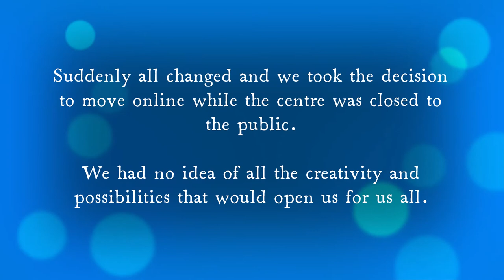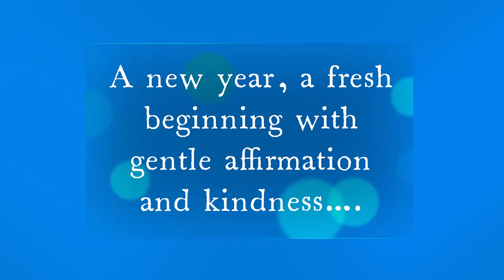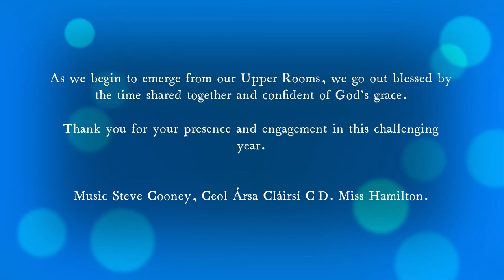A look back at events we held online during lockdown!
A short film to remind us of all the online courses we experienced together in lockdown at the Margaret Aylward Centre! Thanks so much to all who engaged, supported and inspired us!! We are truly blessed